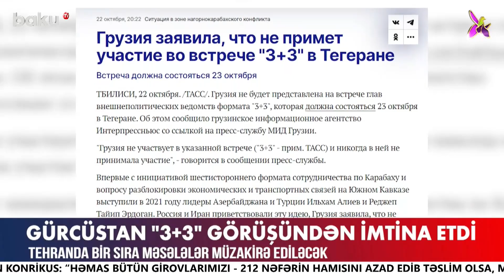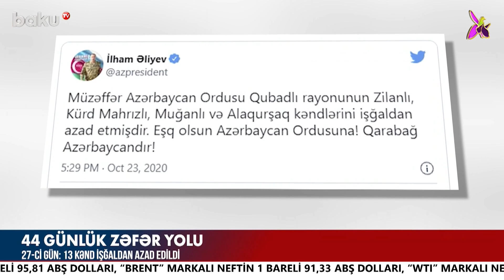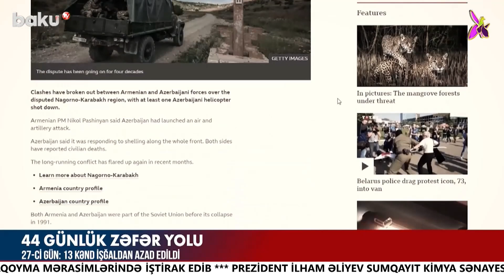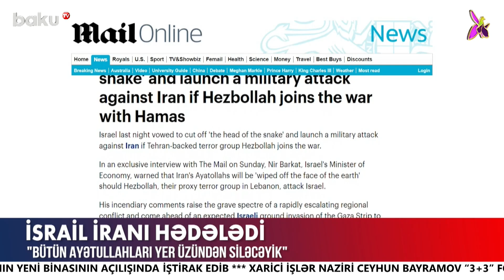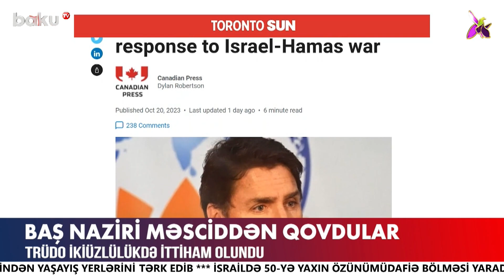Yaxın Şərqdə yeni münaqişə ocağı: İsrail-İran arasında gərginlik